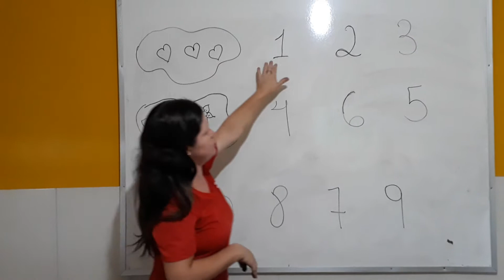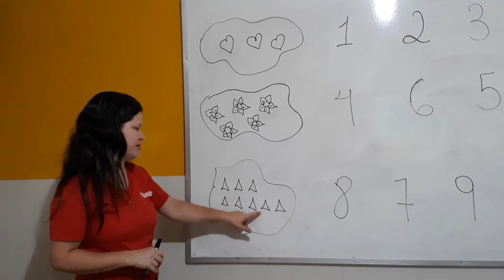Aula + Atividade - Matemática Jardim II